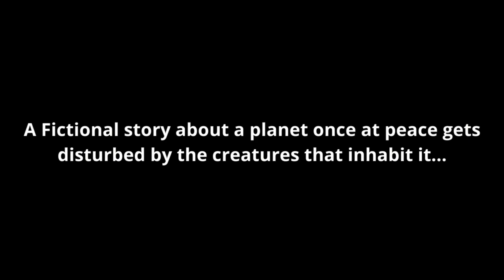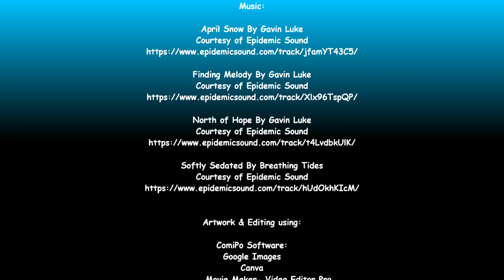G304. The Truth Revealed: Part 2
Garen: Series Three: The Truth Revealed: Part 2
Lena revals to Evan and Emily about their secret birth...

Based on the Garen Series
Volume: Three

Story by Janine Vance

Garen:
A Fictional story about a planet once at peace gets disturbed by the creatures that inhabit it...